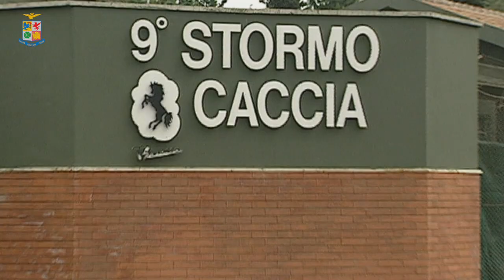ASpassoNelTempo: F-104 Starfighter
ASpassoNelTempo: 13 curiosità che ti faranno dire WOW!
Lo avevano definito “il missile con dentro un uomo” i primi piloti che ebbero modo di sedersi ai suoi comandi. Per oltre 40 anni il velivolo F-104 Starfighter è stato un caccia iconico, considerato un vero e proprio simbolo dell’AeronauticaMilitare.
È lui il protagonista della nuova puntata della rubrica ASpassoNelTempo!
L''esemplare conservato al Museo Storico di Vigna di Valle che riaprirà nel 2023 dopo un periodo di restauro e allestimento è l'MM6501.
Scopri di più nella clip!

𝐕𝐞𝐫𝐬𝐨